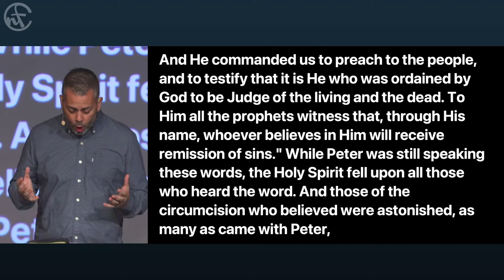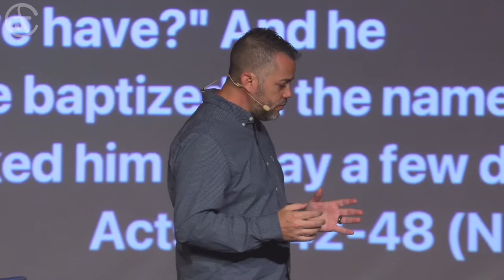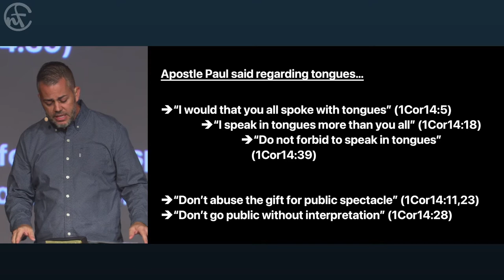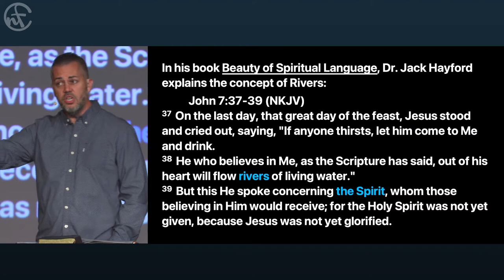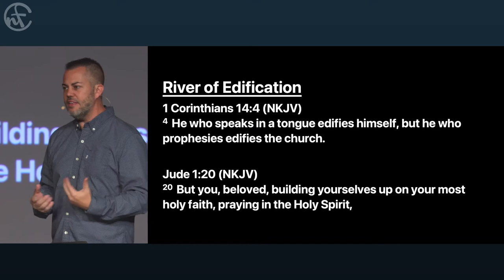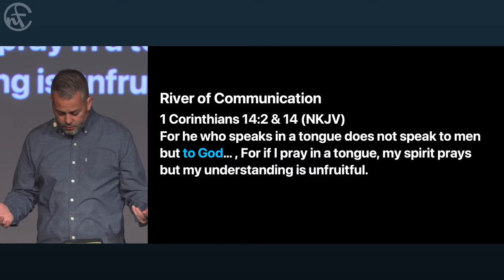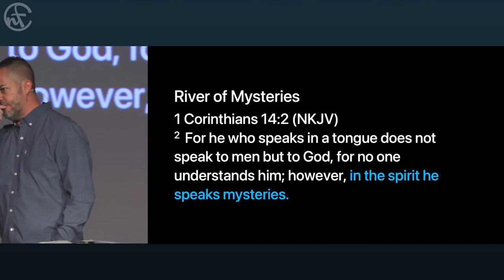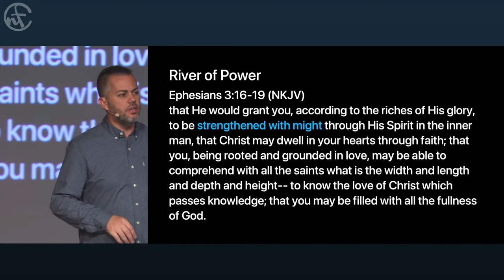The Ghost Pt 5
The Holy Ghost (Spirit) is often misunderstood or misrepresented in our theology, so all this month we have looked at different aspects and operations of The Spirit.